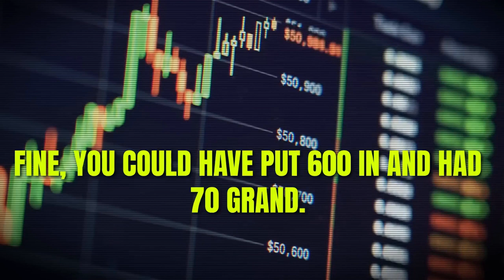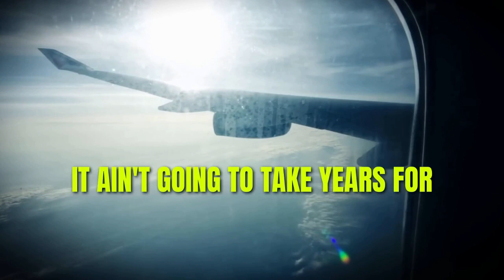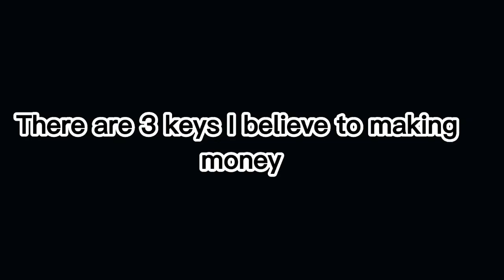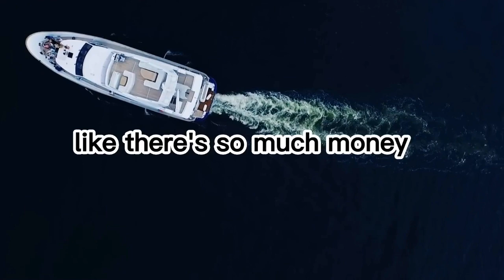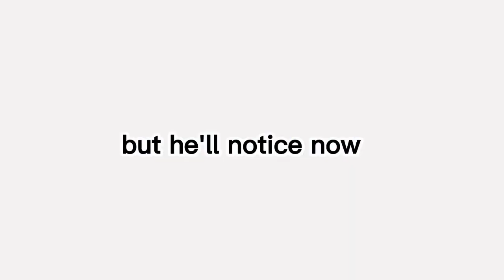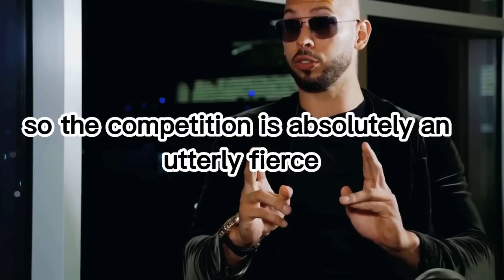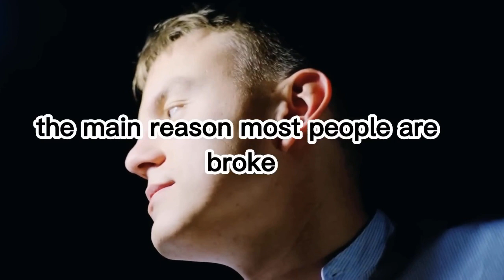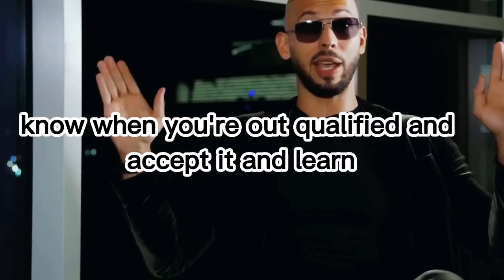Why Your Not Rich - Andrew Tate Motivation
Andrew Tate explains why you are not rich and gives you insight to better your situation.